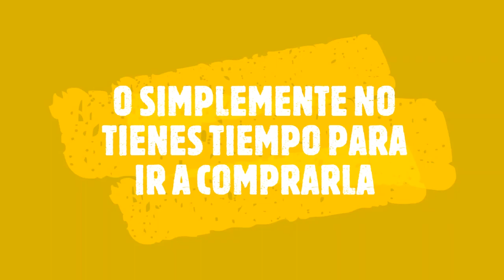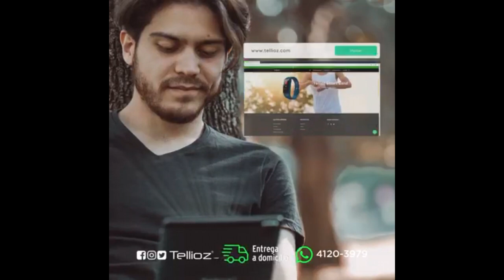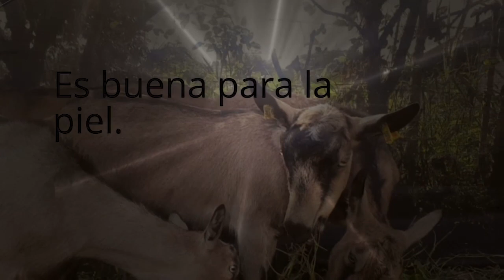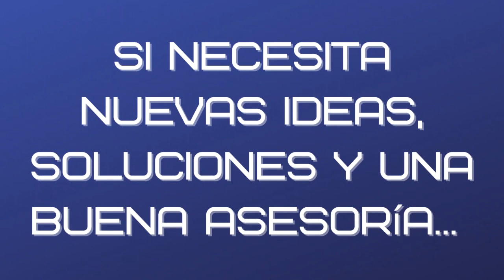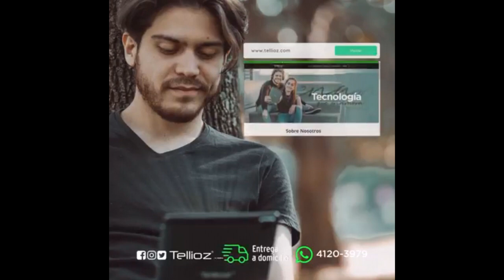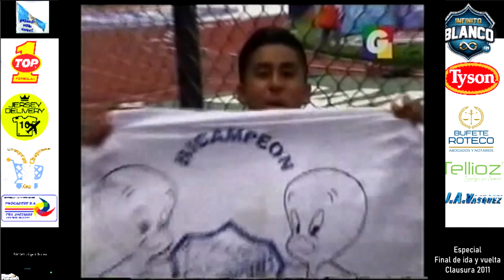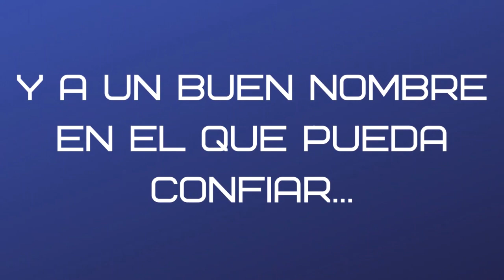Especial Final de ida y vuelta Clausura 2011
Recordamos la copa del Clausura 2011 con la final del 6 a 0.